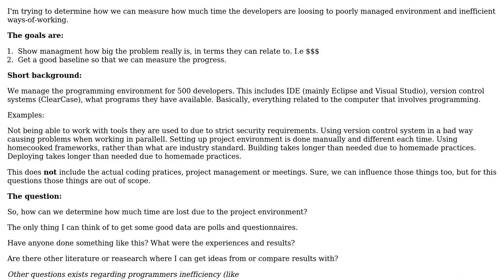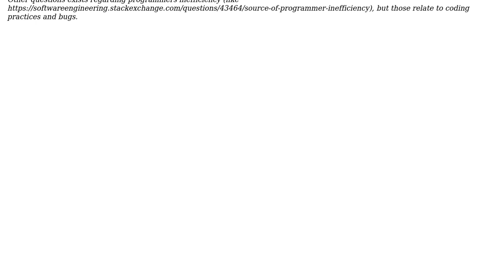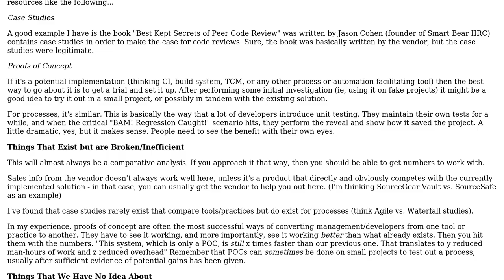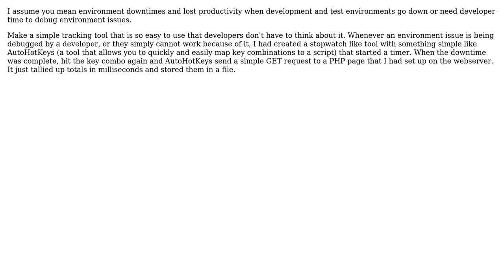Software Engineering: How to measure time lost due to environment problems? (2 Solutions!!)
Software Engineering: How to measure time lost due to environment problems?

With thanks & praise to God, and with thanks to the many people who have made this project possible! | Content (except music & images) licensed under CC BY-SA | Music | Images & others | With thanks to user Steven Evers user maple_shaft user Fredrik and the Stack Exchange Network Trademarks are property of their respective owners. You are responsible for your own actions.